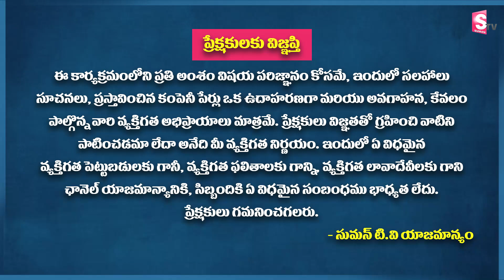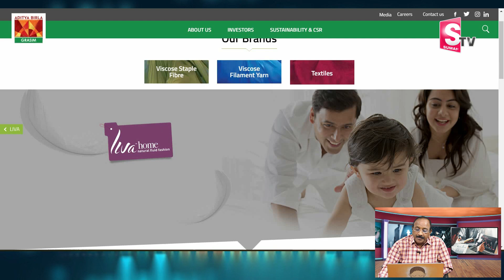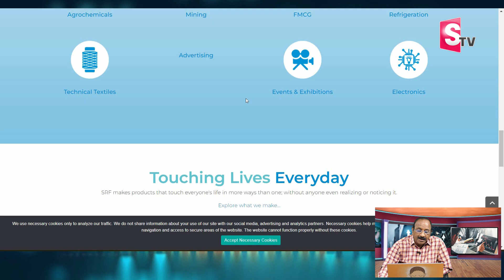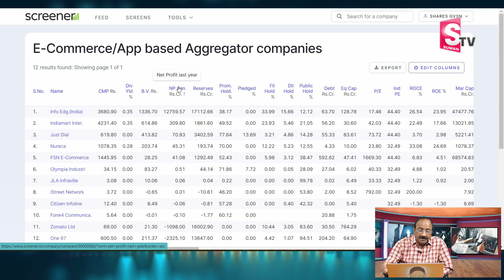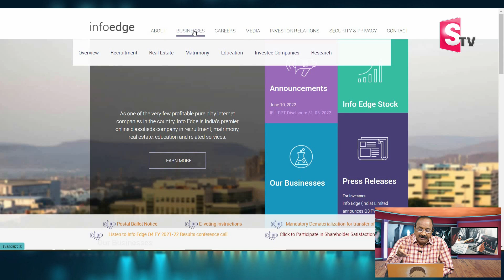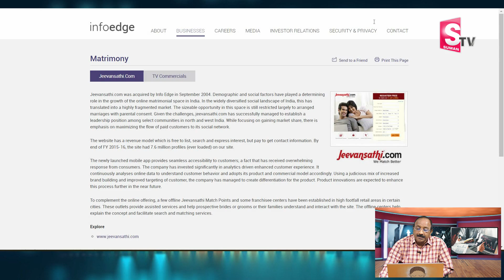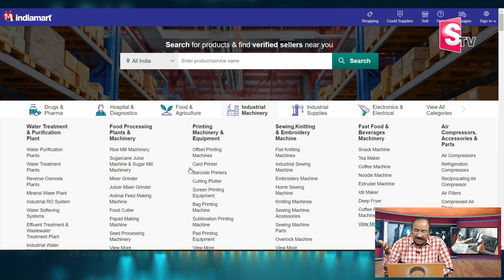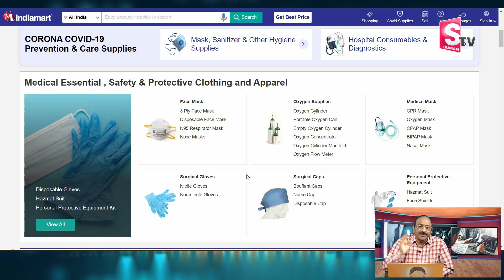GVsatyanarayana - Diversified Sector Stocks Complete Analysis in Telugu | SumanTv Money